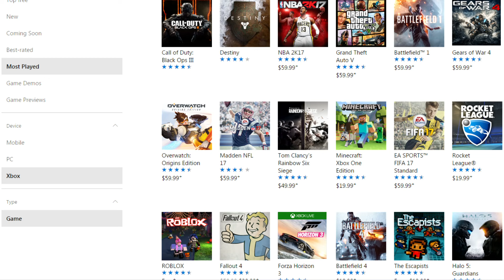What Happened to Population Counters? | Halo 5 Commentary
I think I know why Population Counters are disappearing in Halo Games. Neither Halo 5, Nor the MCC has a population counter. During the last generation of gaming, population counters were present in most popular titles. But in this generation, population counters are no longer present. I would say it has to do with the idea that the game developers know that their products aren't as popular as they were before. And it's a fact! Some games such as Halo, are no longer as popular than they used to be. So, because of this, they remove the counter to hide our thoughts on the lower population. They don't want us to know that less people are playing their games, because at a marketing standpoint it makes their product look inferior.